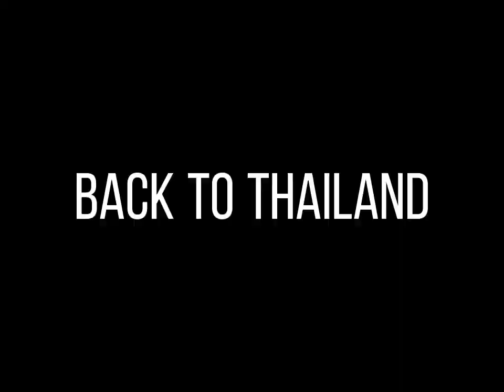Seeking my Soulmate *fake sub* Ep.10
This is edited by Me (PinkMilkGear _KS). If you want to share, please full credits on me. I worked hard on this. Thank you 🥰

This is an accidental FAKE SUB series I made on Tiktok. Everyone did loved it. With a lot of comments for more videos, I planned to make it a short series.

This is a fan made story I did where Singto meet everyone he has paired with to his past and current series and see who he really wanna spend his life with.